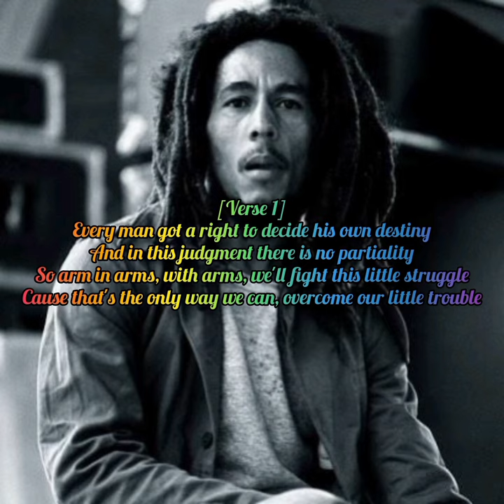Bob Marley & The Wailers - Zimbabwe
“Zimbabwe” was written by Bob Marley in support of the revolution going on in Zimbabwe from 1964 to 1979. This song became the anthem of many Zimbabwean freedom fighters in the last year of the war. Throughout the song, Marley speaks of his hope that God will restore and liberate the oppressed people of Zimbabwe. Bob encourages the revolutionaries to continue, because their fight is justifiable in the eyes of God.

After the success of the revolution in 1979, Marley was asked to do a concert in Zimbabwe: